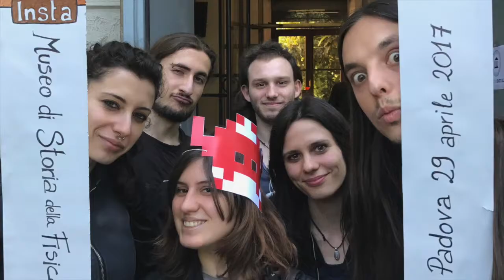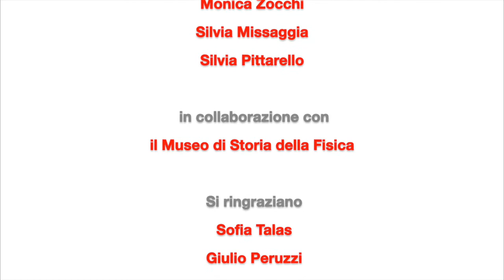Invasioni Digitali - la Fisica in Cantina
Ecco il video delle Invasioni Digitali - la Fisica in Cantina, un evento organizzato dalle allieve del Master in Comunicazione delle Scienze Università di Padova in collaborazione con il museo di Storia delle Fisica.

COSA SONO LE INVASIONI DIGITALI?
Un urban game creato per valorizzare i luoghi meno noti della nostra cultura attraverso la loro condivisione sui social.

COSA ABBIAMO FATTO?
Vi abbiamo raccontato storie di persone, strumenti, scoperte e mostrato esperimenti mai visti. Abbiamo imparato e ci siamo divertiti insieme e poi l'abbiamo condiviso con tutti, come con questo video!

Buona visione (e condivisione) dalle allieve del mcsunipd Anna, Giulia, Laura, Manuela, Marta, Monica, Silvia, Silvia.